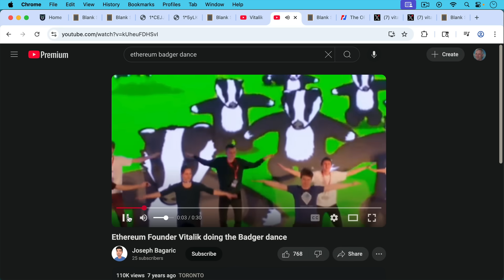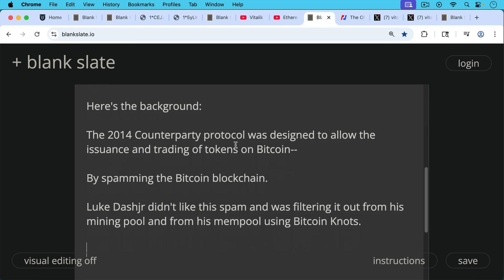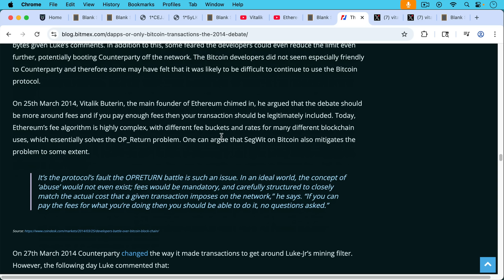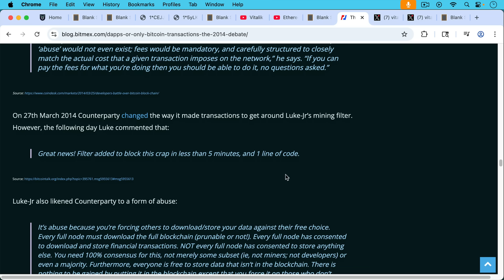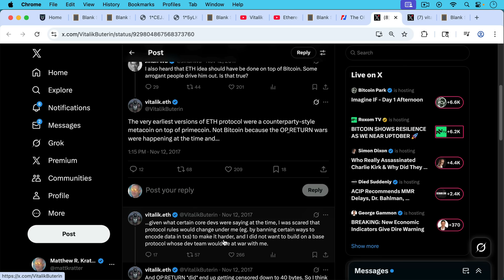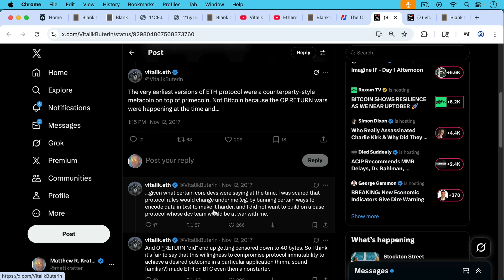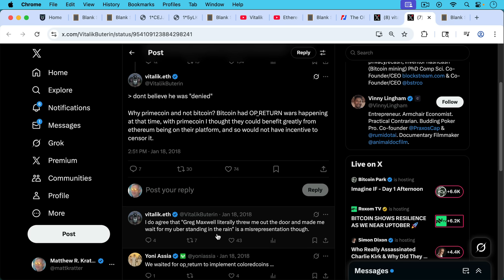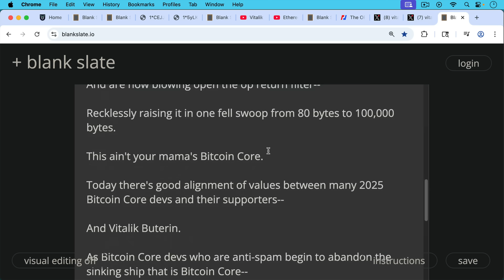Should Vitalik Buterin Join Bitcoin Core?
In this video, I discuss whether Vitalik Buterin should join Bitcoin Core as a new dev.

Unlike in 2014, today in 2025 there is a good alignment of values between Bitcoin Core devs and Vitalik when it comes to OP_RETURN and relaying spam around the network.